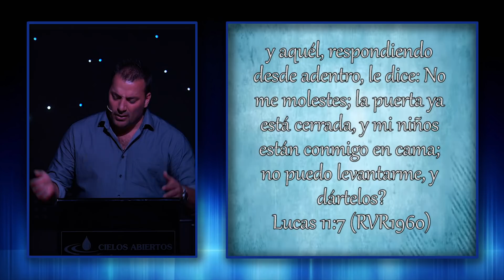¿Cómo Obtener Respuesta A La Oración? - Pastor Tony Vargas